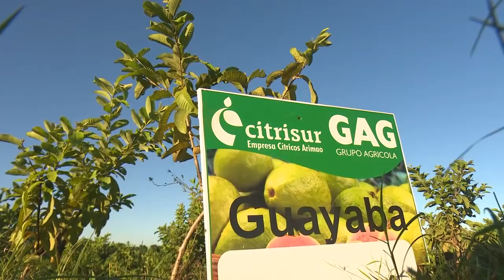Incrementa áreas de cultivos varios Empresa Cítricos Arimao Cienfuegos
La Empresa Cítricos Arimao Cienfuegos crece en áreas destinadas a los cultivos varios. Con la puesta en marcha de estrategias para incrementar las producciones, logran ser rentables y desarrollar la actividad agrícola.